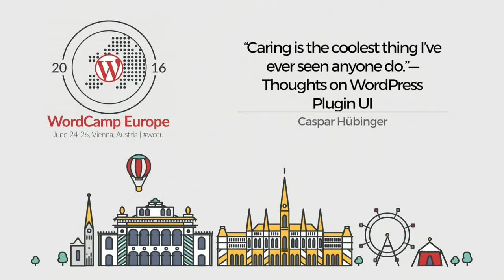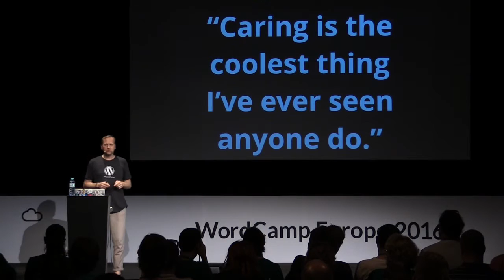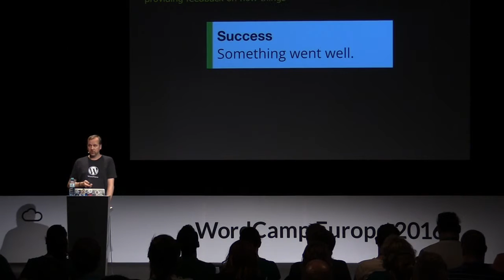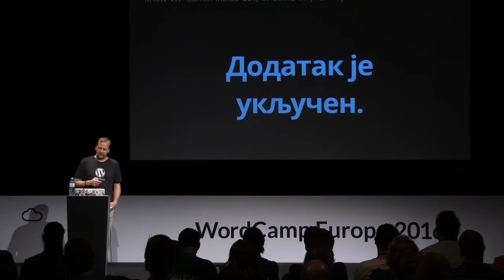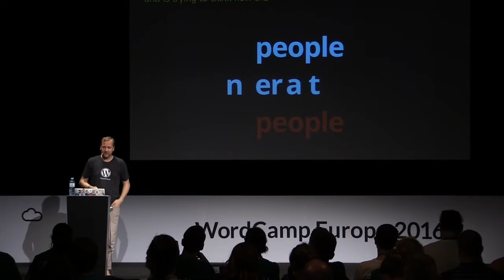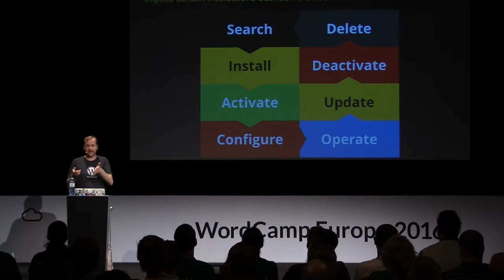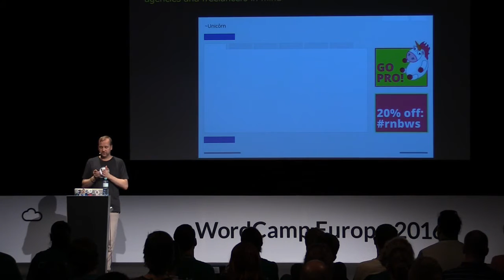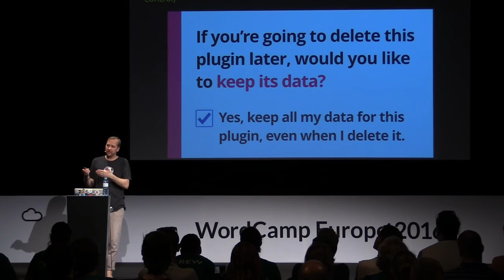Caspar Hübinger: “Caring is the coolest thing I’ve ever seen anyone do.”—Thoughts on Wo...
This presentation aims to give you a fresh perspective at WordPress plugin UI and ways to improve it. WordPress plugins often fail to provide elementary guidance and comprehensive communication via UI, thus causing unnecessary support requests and bad karma not only for their makers, but for the WordPress user experience in general. In this talk we take a close look at human reactions and emotions related to plugins and their presence in “WP Admin”, as well as good practices plugin developers can rely upon in order to create a comfortable and more “human” experience for the people using their products.